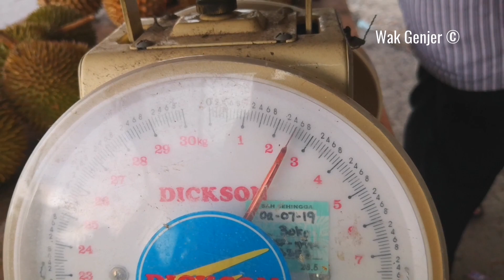Durian Pokok Hj Nordin Mantin Kampung Rawa Hilir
Durian Hj Nordin, beliau mengusahakan sendiri dusun durian tersebut.

Antara Buah-buahan yang dijual adalah

Durian D24
Durian M2
Cempedak

Lokasi,
Kampung Rawa Hilir,
Lenggeng, Negeri Sembilan. MY